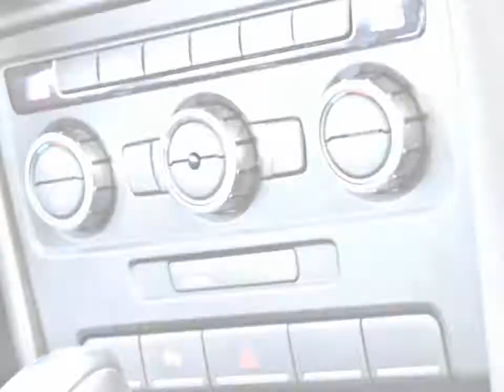2014-2015 VW BEETLE PANORAMİK CAM TAVAN DESIGN+ RED FULL DSG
2014-15 Beetle DESIGN Kırmızı  105HP Panoramik Cam Tavan +Led 45BN KM
KorkmazlarGarage.Com Yenilenen Stoklarimizda...

Eminim bu videolarımızı da seveceksiniz 👇 💯

Play/App Store:KORKMAZLAR
S.Media:KORKMAZLARGARAGE

KORKMAZLAR GARAGE
Ferhatpaşa Mh Atatürk Cd No:96L Çatalca Istanbul